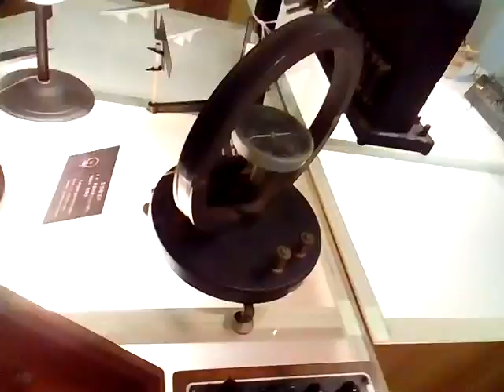VID 20171117 100746成功大學博物館參訪NCKU MUSEUM,TAINAN,TAIWAN,R O C